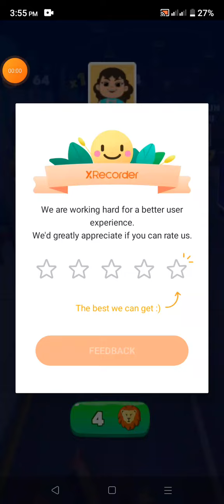little singham super skater new gameplay in 2023 PT 2